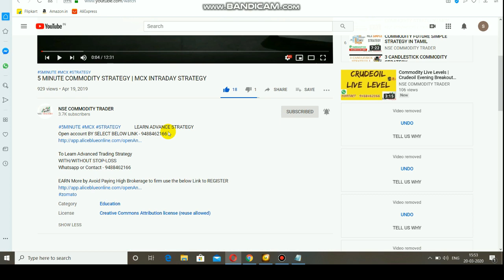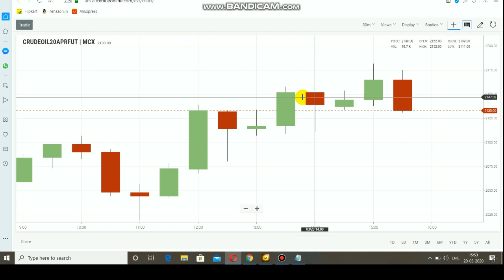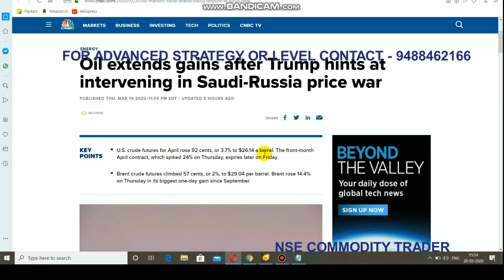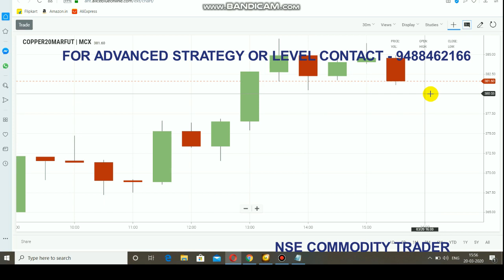Crude Oil Live Level | Commodity Market Trend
This Video about Crude oil Breakout Level

Crudeoil Levels,
Best Market Calls,CRUDEOIL crude @NSE COMMODITY TRADER
To Open Account  Select the Link    -   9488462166